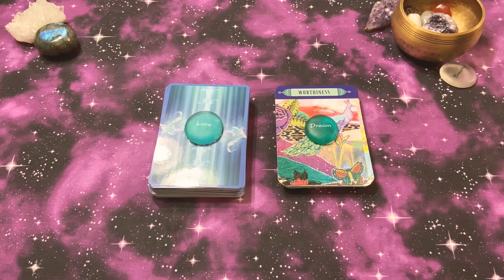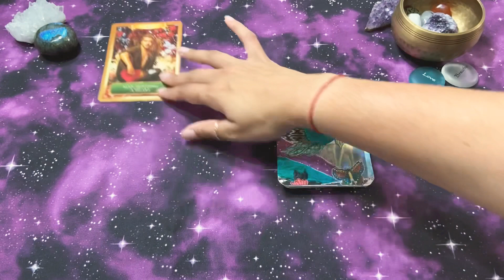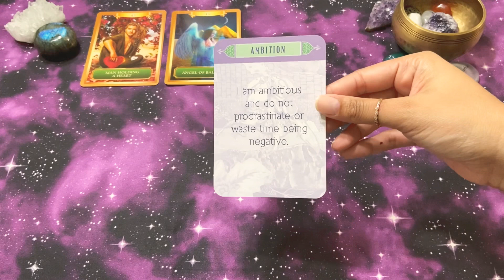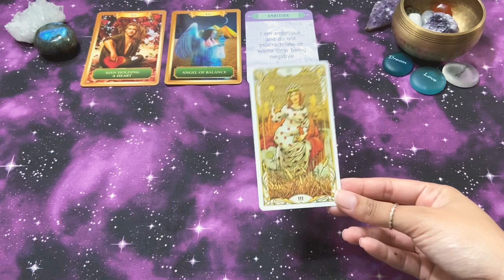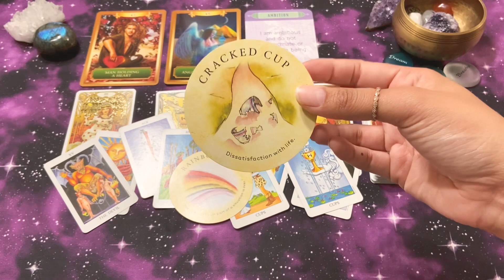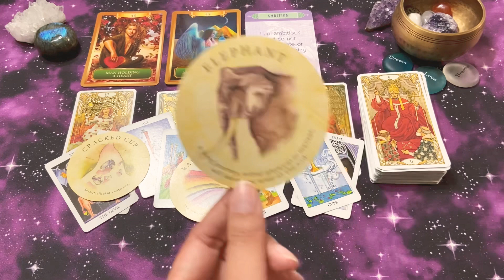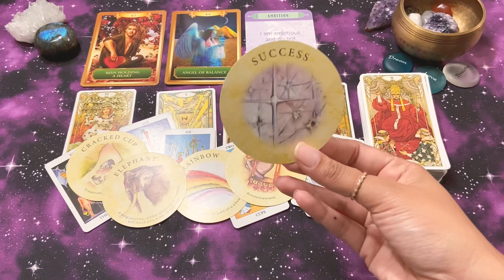Ophiuchus 🥳 Happy Birthday WOW double blessings💸👰‍♀️❤️bonus Tarot Reading